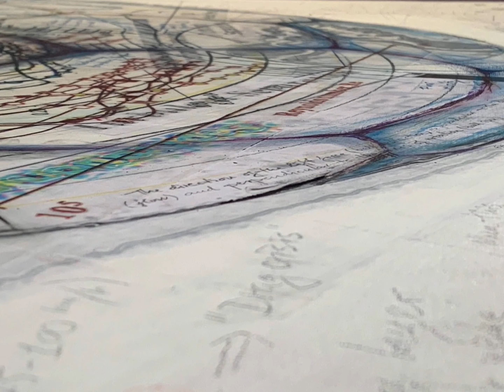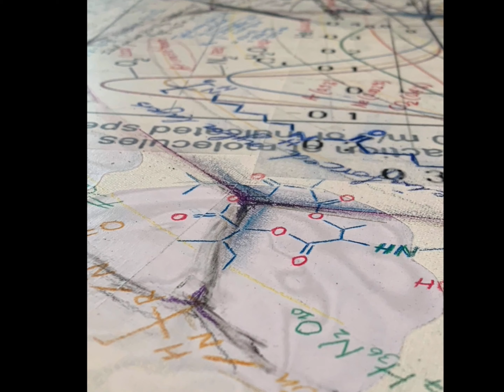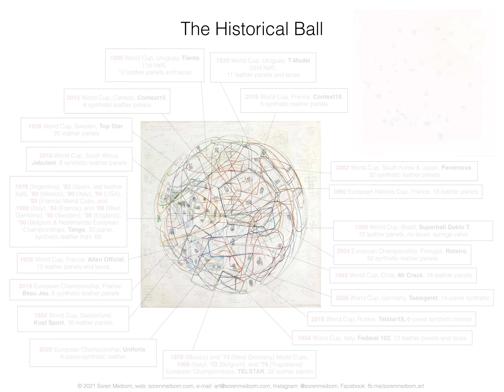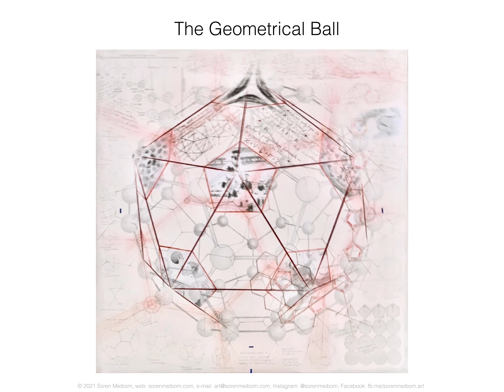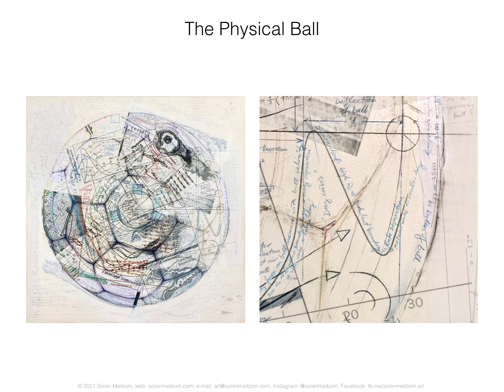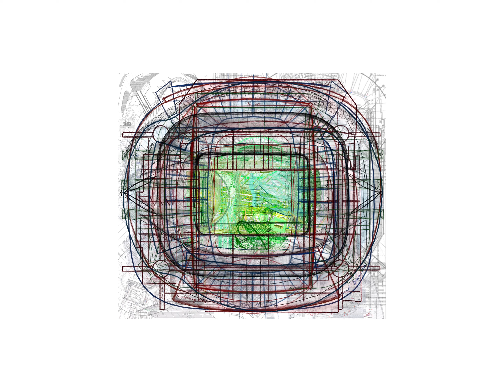Football in 5 Dimensions - SciArt by Soren Meibom (more at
An introduction to the "Football in 5 Dimensions" Sci-Art project by Soren Meibom.